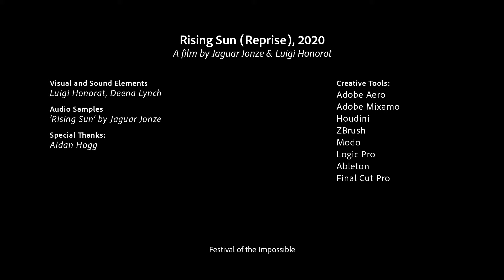Jaguar Jonze's Rising Sun – Deena Lynch and Luigi Honorat - Festival of the Impossible 2020 | Adobe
Discover Jaguar Jones' experience for the Festival of the Impossible 2020.

Honorat and Lynch worked together virtually—from Tokyo and Brisbane, Australia, respectively—to create their festival project, Jaguar Jonze’s Rising Sun. It’s an immersive story that balances play and interactivity, in the world of Jaguar Jonze, an alias and stage persona that Lynch sometimes works under. The idea of “home” is revealed in the mind of Jonze, a young musician. Her identity is seen and heard as you travel though her created space. Viewers are able to immerse themselves in the virtual space and explore the sculptural garden of stage personas taken from her most recent music video.